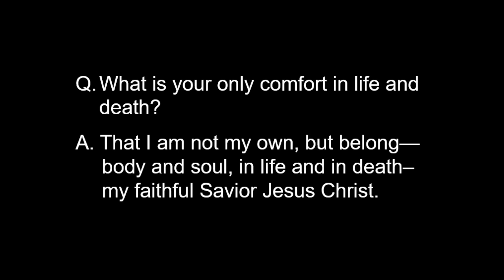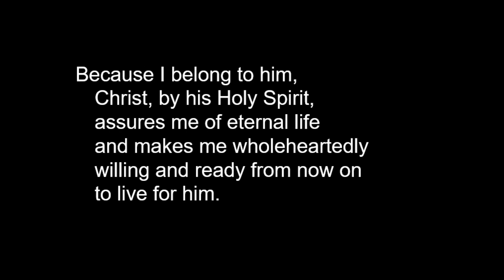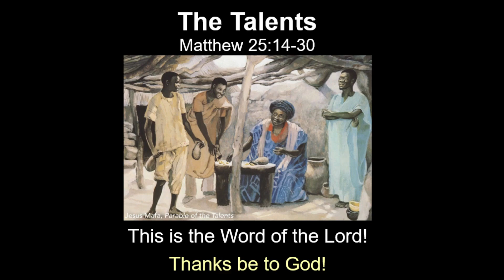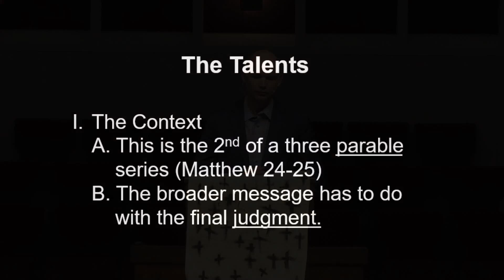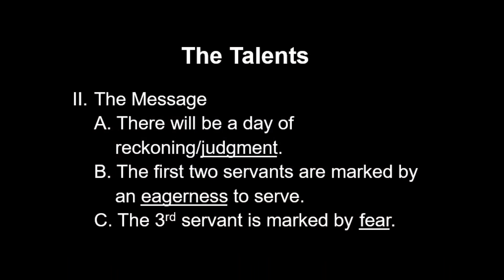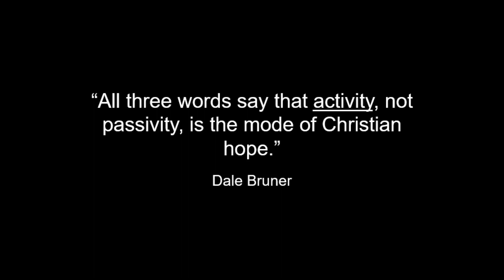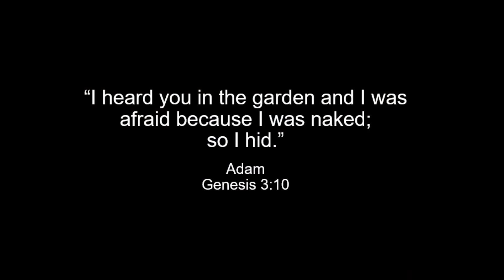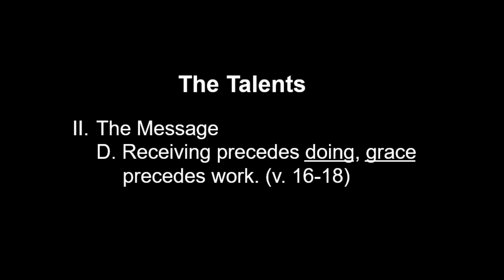Sermon: "The Talents" Matthew 25:14-30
Receiving precedes doing, grace precedes work. Learn more about our church in Edina, MN @